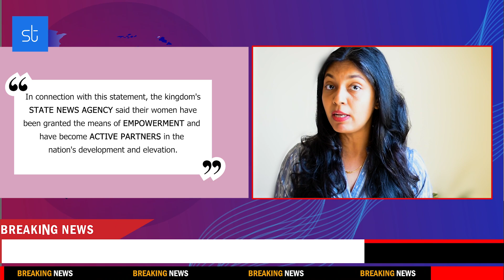Saudi Arabia to head the UN women’s right forum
Saudi Arabia will now be in charge of advancing gender equality on a global scale. The UN's highest forum for women's rights has selected the kingdom to serve as its next chair.